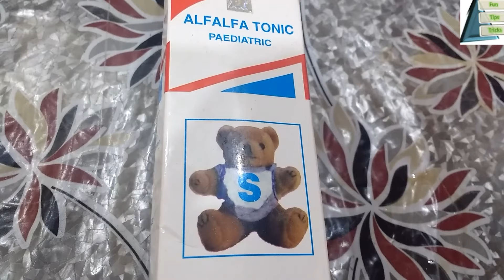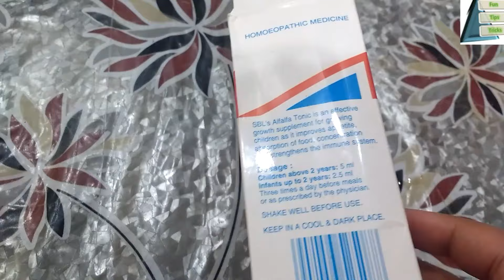बच्चों की भूख बढ़ाने का आसान और 100% effective तरीका/Loss of appetite in babies kids and toddlers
If you have any query ask me  in comment box.

2. जानिये मलाई को स्टोर करने का सही तरीका /How to avoid smell to milk cream or malai
4. बच्चे के लिप्स पिंक बनाये नेचुरल तरीके से /How to make baby's lips pink-natural ways
5.इस तरह से पाव भाजी बनाकर खाने के बाद आप मार्किट में पाव भाजी खाना भूल जायेंगे/ Mumbai Street Food
7. How to store Mint_100% working tip/पुदीने के पत्तियों को one month तक कैसे फ्रेश रखे /
8. Tasty n Healthy लौकी/ दूधी का हलवा बनाने का सटीक तरीका /घिया का हलवा/Bottle Gourd Halwa
9.इस तरह से Use करे Dishwash और बर्तनो से किसी भी तरह का दाग आसानी से हटाए /Use smartly your Dishwash